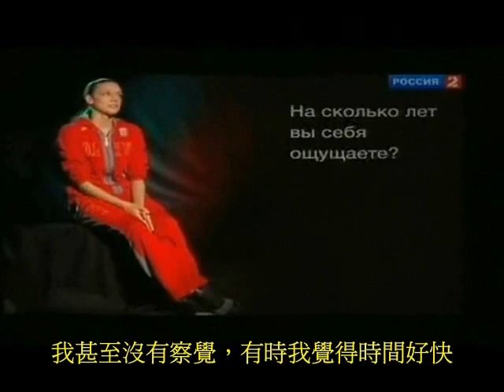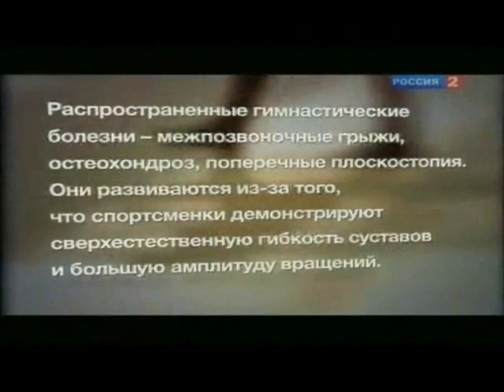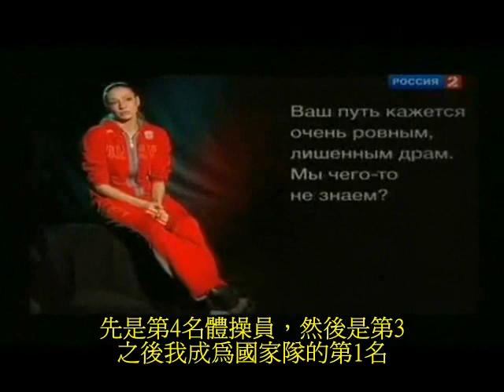Evgenia Kanaeva 3-1(中文字幕)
感謝EBN和RussianCup2009分享視頻、Aafalina的英文字幕及Zoe Wan與她的朋友們的中文字幕校訂。
Thanks!